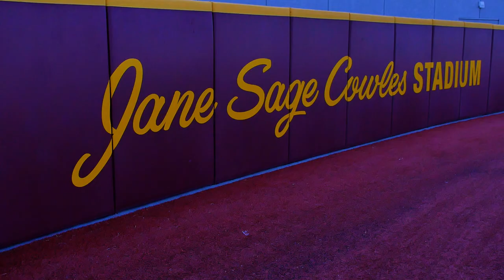OFFICIAL 2023 Gopher Softball Intro Video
Watch the official intro video for the 2023 Gopher Softball team!

Edited by Connor Leff, Gopher Digital Productions.